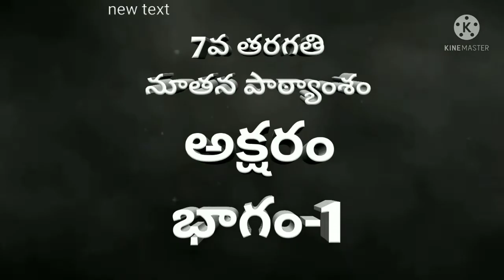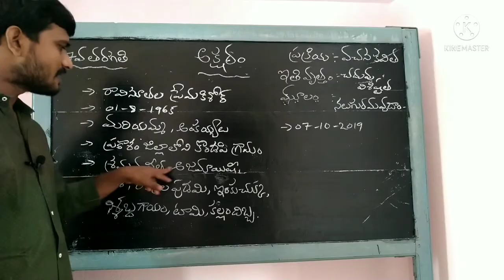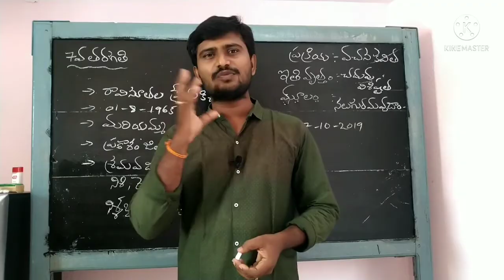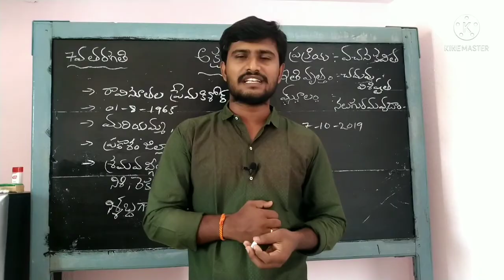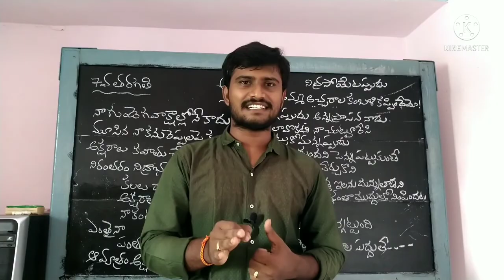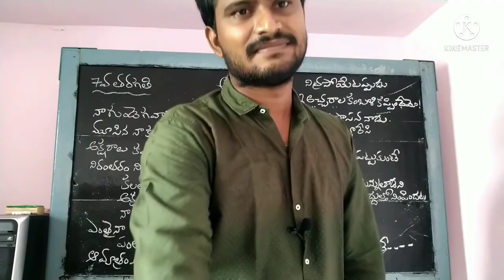aksharam (అక్షరం) 7th class 1st lesson -/ 7th class new syllabus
భాగం-1
కవి పరిచయం,ఉద్దేశం